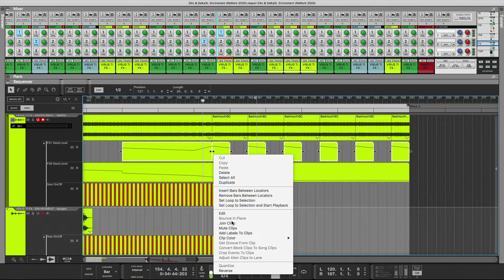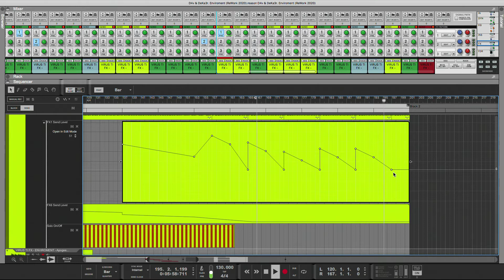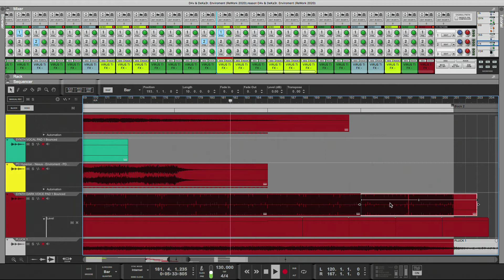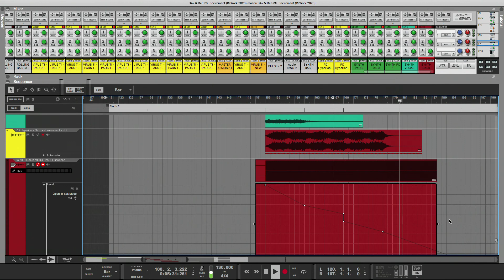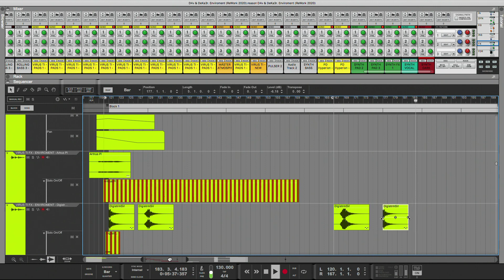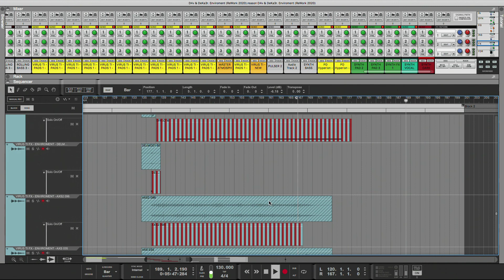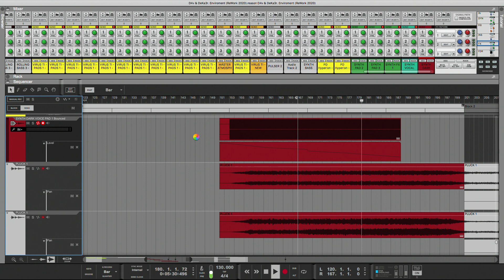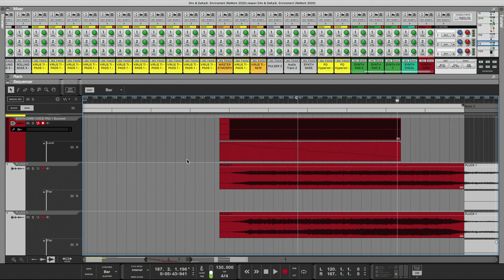Enviroment [ReWork 2020] • MASTERCLASS • EP 201